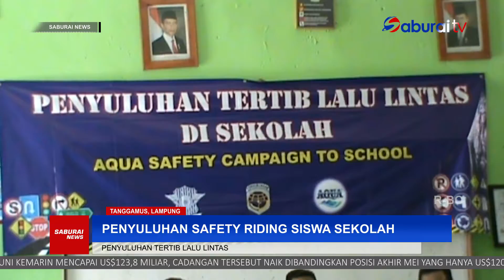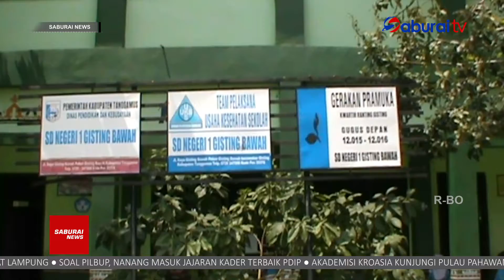Penyuluhan Safety Riding Siswa Sekolah SaburaiNEWS